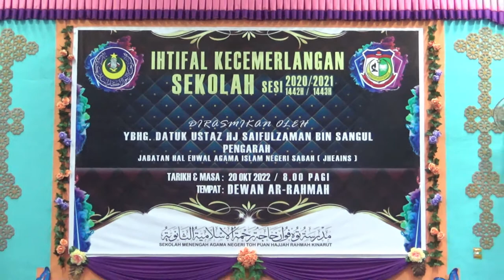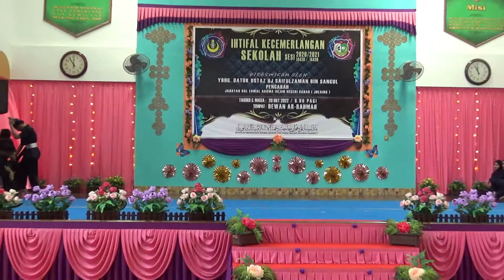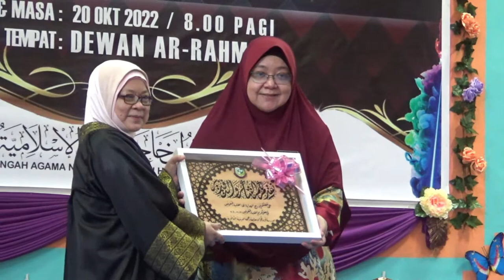Majlis Ihtifal Kecemerlangan Sekolah Sesi 2020/2021 SMAN Toh Puan Hajah Rahmah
Pada 20 Oktober 2022, Sekolah Menengah Agama Negeri, SMAN Toh Puan Hajah Rahmah telah menganjurkan Majlis Ihtifal Kecemerlangan Sekolah Sesi 2020/2021 di Dewan Ar Rahmah.

Majlis berkenaan disempurnakan oleh Pengarah JHAEINS, Datuk Ustaz Hj Saifulzaman bin Sanggul. Turut hadir Pengetua Sekolah Jonisah binti Harimin, Wakil daripada Pusat Zakat Sabah, barisan kepimpinan SMAN Toh Puan, PIBG, Ibu Bapa serta para pelajar yang diraikan .